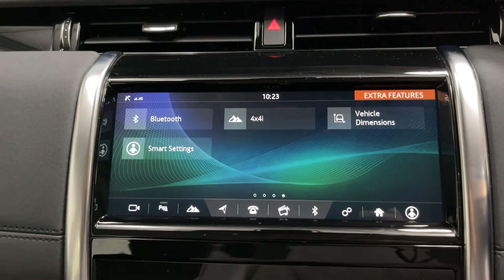GV69KKL - Discovery Sport 2.0 D180 S 5Dr Auto Station Wagon